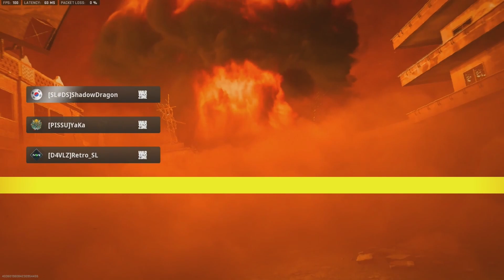මේක ගහන්න පට්ටම කට්ටක් කෑවේ / NUKE CHAMPIONS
ලංකාවේ NUKE CHAMPIONS

ලංකාවේ කිහිප දෙනෙක් විතරක් ගොඩ දාගත්තු ගේමක් මේක, පට්ටම කට්ටක් කැවෙ මේක ගහගන්න, විස්වාස කරනවන් කරපන් නැත්තන් මට වැඩකුත් නෑ ❤️❤️❤️